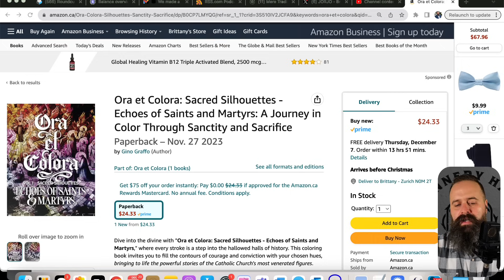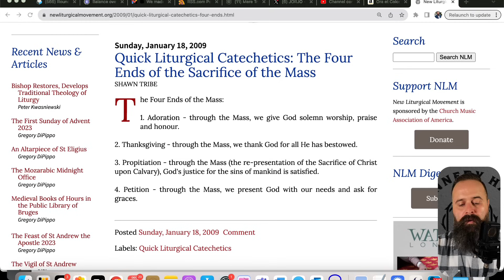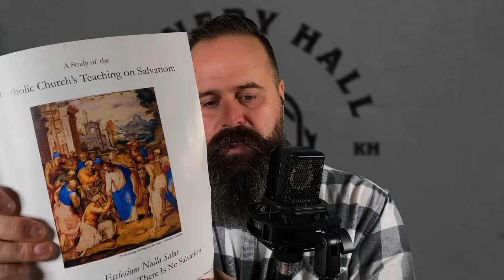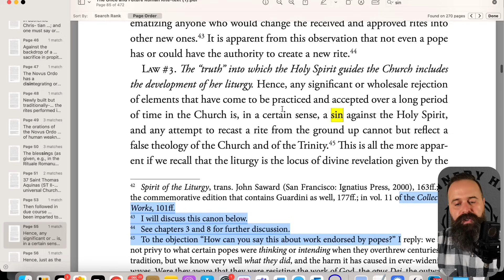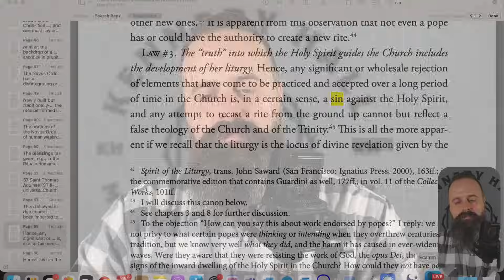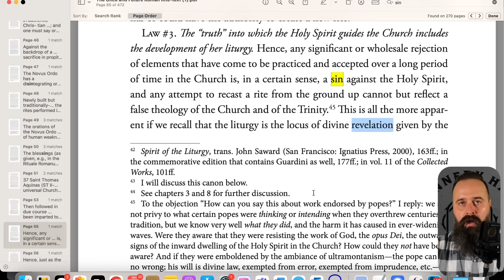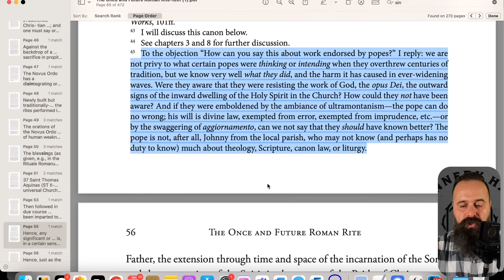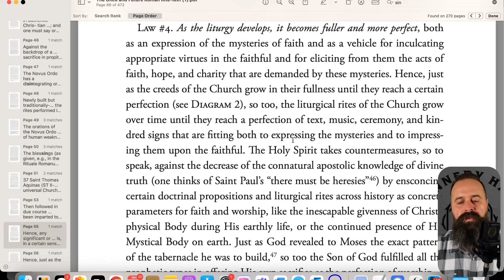Why the New Mass will disappear: Sin Against the Holy Ghost?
Ora et Colora: Sacred Silhouettes - Echoes of Saints and Martyrs: A Journey in Color Through Sanctity and Sacrifice